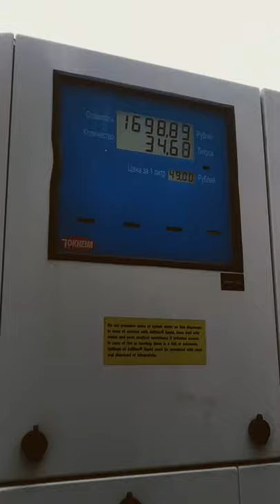Ad Blue. Мочевина на М4. 249 км. Заправляемся с пистолета.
Привет Друзья! Я сам из небольшого поселка в Свердловской области, в данный момент тружусь в Компании ИТЕКО, АТП Тюмень.
Снимаю любительские видеоролики о полезном и интересном.
В ИТЕКО существует акция «Приведи друга», данная акция присутствует и в других компаниях и различных сферах деятельности. Если вы позвоните по телефону и скажете, что от меня узнали про *ИТЕКО* ( Исаков Руслан, АТП ТЮМЕНЬ ), а также в анкете при устройстве на работу, в графе *«Откуда узнали о вакансии»* , то получите половину бонуса. Заработаем вместе!